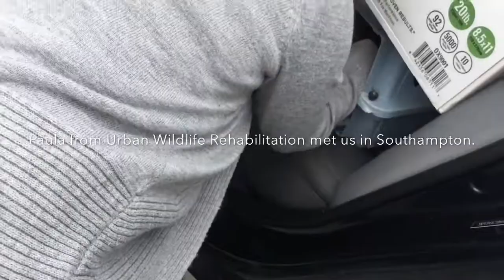Squirrel Rescue Part 3